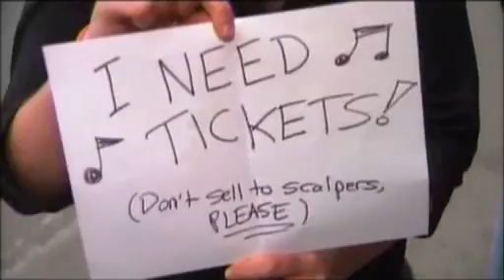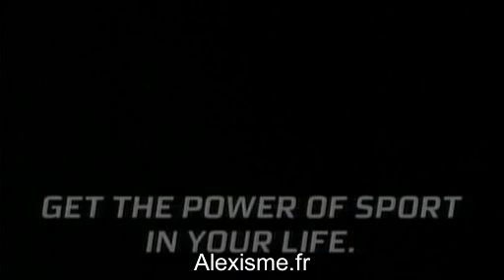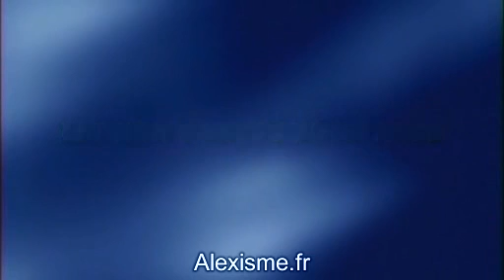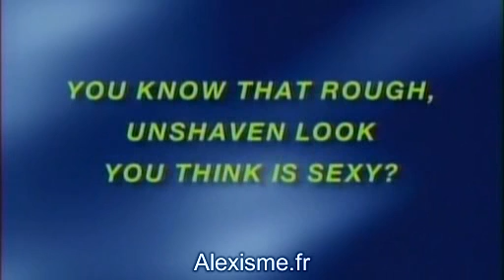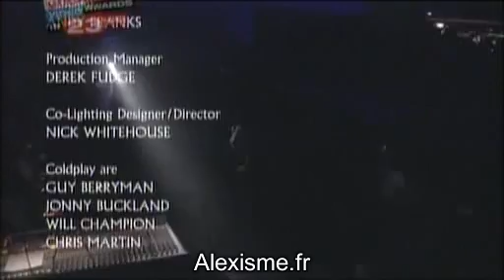Coldplay live at koolhaus 2005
Este vídeo no pretende infringir ninguna Condición de Uso.
Este vídeo es para el entendimiento del idioma español.
Todos los derechos le pertenecen a Youtube, VEVO y Coldplay, EMI Records Ltd - PARLOPHONE, Music Publishing Rights Collecting Society, etc.

This video is for understanding the spanish language.